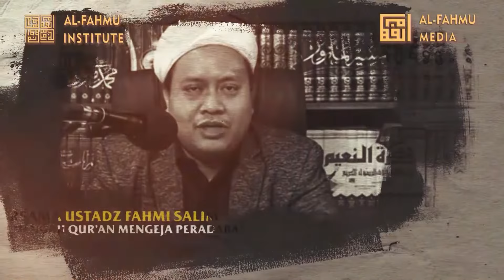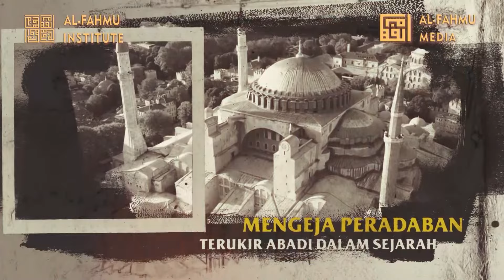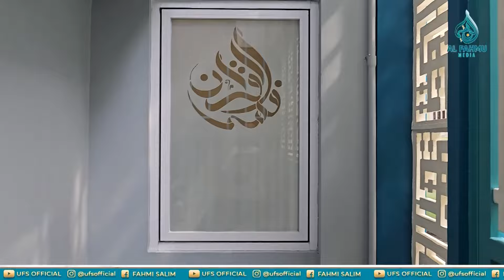🔴📡🎥 Membongkar Kegagalan Sistem Internasional di Palestina II DUBES LALU M IQBAL JUBIR KEMLU RI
1. Wakaf Gedung Al-Fahmu tambahkan kode unik 010 di akhir nominal donasi
2. Infak Pengembangan Media tambahkan kode unik 020 di akhir nominal donasi
3. Wakaf Paket Buku Keislaman untuk Masjid & Pesantren (Rp.600.000) tambahkan kode unik 030 di akhir nominal donasi
4. Infak Kajian-kajian Ilmu Baitul Maqdis tambahkan kode unik 040  di akhir nominal donasi

Rilis terbaru buku karya UFS:
1. Mutiara Ilmu-ilmu Al-Qur'an

2. Ngeshare Pesan-pesan Tauhid untuk Negeri di Masa Pandemi

5. KHUTBAH-KHUTBAH PENYUCIAN JIWA BANGSA
Harga: Rp. 250,000
Penulis: Fahmi Salim
Jumlah halaman: 848 halaman
Kertas: Book Paper 55 gsm
Cover: Hard Cover Super Lux
Ukuran: 15×23 cm

6. PENYUCIAN JIWA UNTUK PEMAJUAN BANGSA
Harga: Rp. 175,000
Penulis: Fahmi Salim
Jumlah halaman: 446
Kertas: Book Paper 57 gsm
Cover: Soft Cover dengan lidah
Ukuran: 15×23 cm

7. WAHAI ANAKKU, BENAHI ADABMU, BERSIHKAN HATIMU (SEGERA TERBIT MARET 2024)

8. MERUNTUHKAN ZIONISME, HENTIKAN GENOSIDA & BEBASKAN BAITUL MAQDIS (SEGERA TERBIT MARET 2024)

Form pemesanan:
Nama:
Alamat lengkap:
No.Hp:
Jumlah: